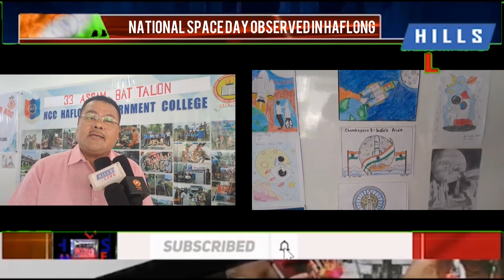National Space Day observed in Haflong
Haflong 23rd August: The 33 Assam Battalion NCC, Haflong Government College on Saturday observed National Space Day at Haflong Government College.

To mark the day the NCC cadets displayed model buildings, replica of solar system, space craft, drawing and demonstrated Chandrayan modules and ISRO's space achievements like Aditya, space technology, etc..

Students from different schools also participated on thr day.

Associate NCC officer Lieutenant Limi Nampui said that the program is to increase awareness and interest in space-related activities and to commenmorate the successful of Chandrayaan 3.